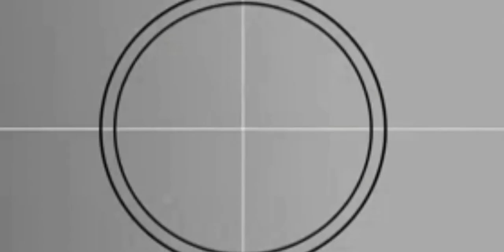VLOG #1 | 610 FAM | Bible Study